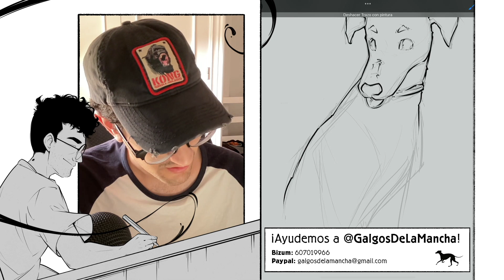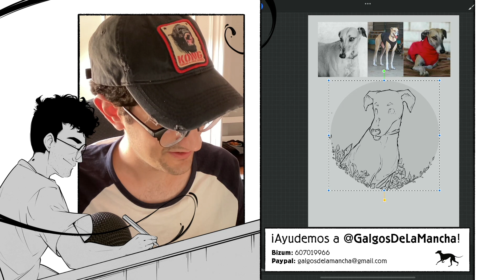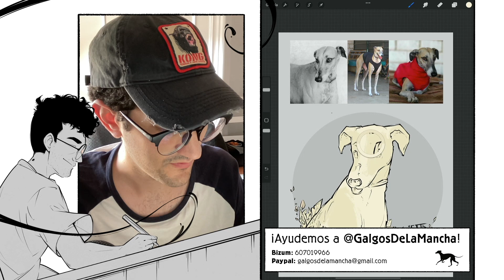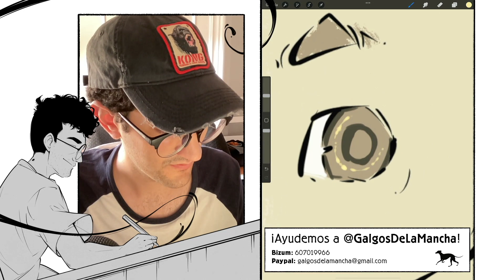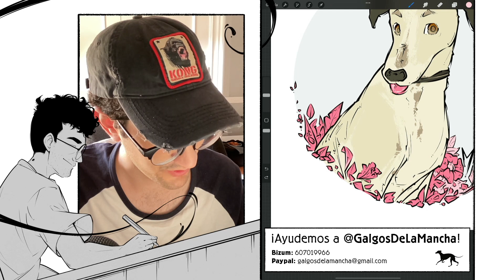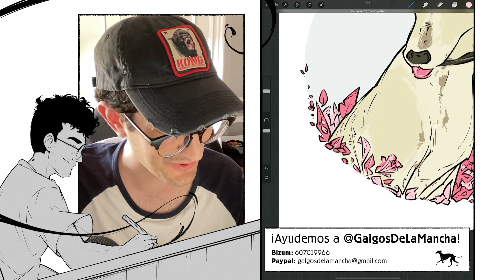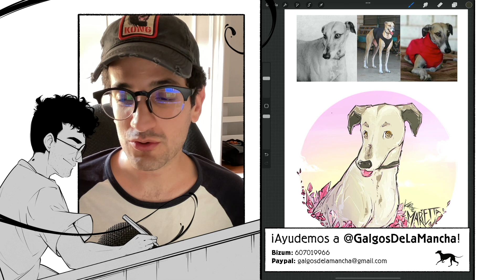ayudemos a los perretes